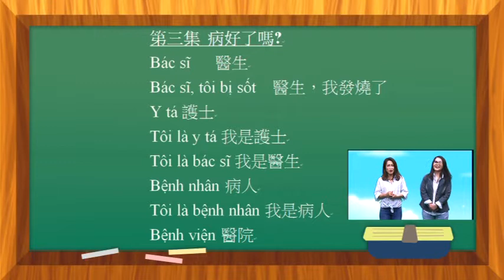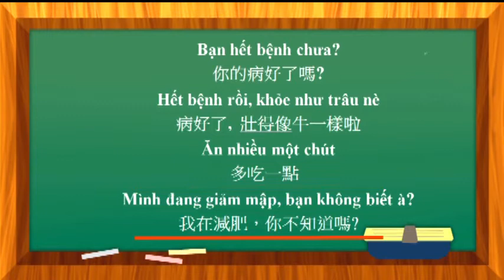病好了嗎? - 越南語教學 (RTI央廣 - 飛越世界GO)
病好了嗎? - 越南語教學 (RTI央廣 - 飛越世界GO)第18集